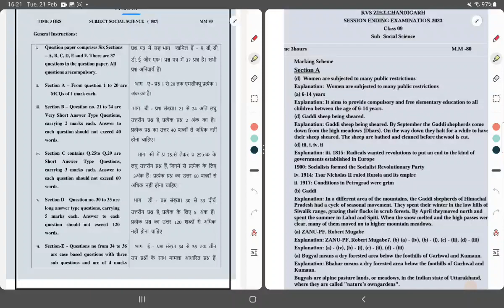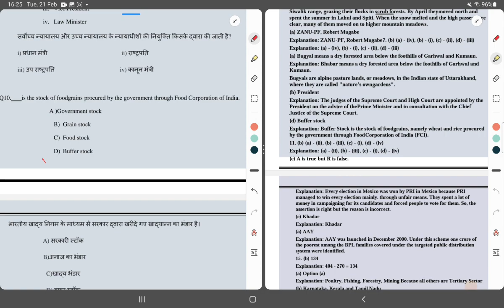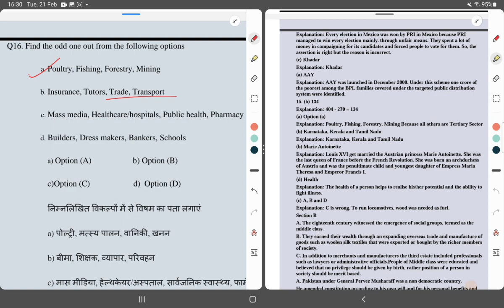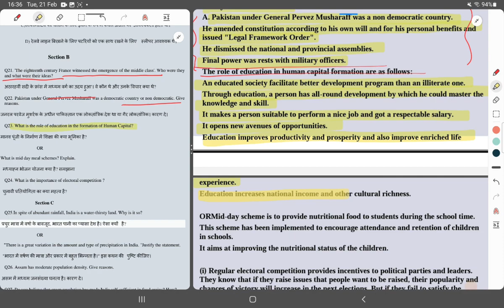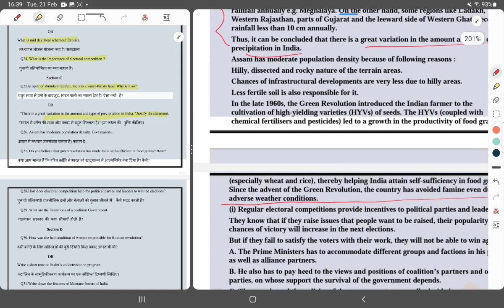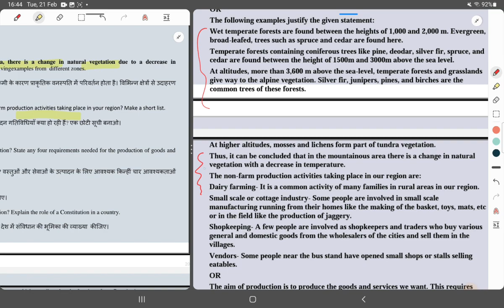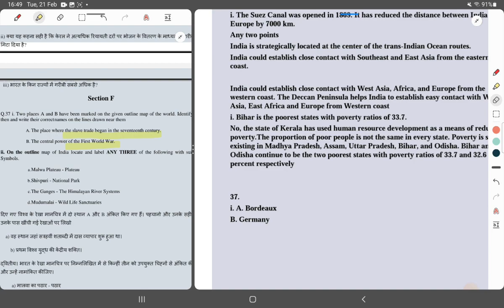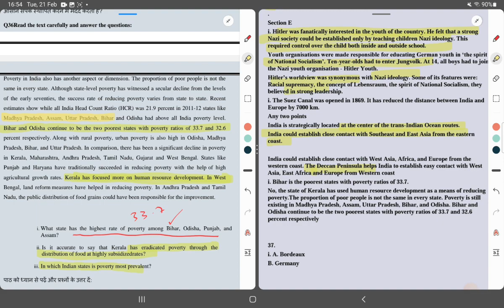Sample Paper Class9 Social Studies (S.S.T.) for 2022-23 Exams